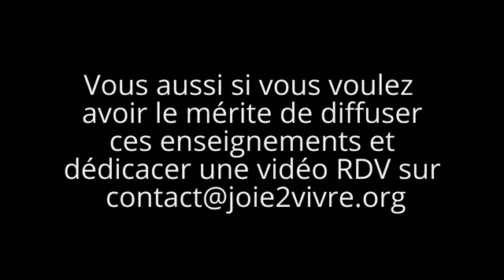bonheur mode d'emploi extrait